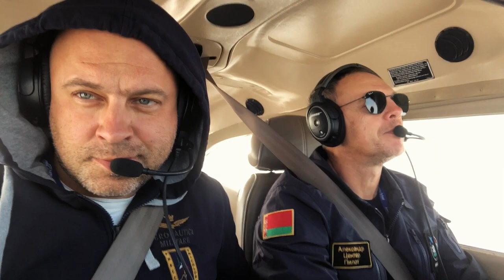День 7. Рубрика: Вопрос-Ответ из Кругосветки - Часть 1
Чего не хватает в полете? Где летим? |
Вопрос-ответ пилотов, Letim.by, Аян, Магадан: где летим, что едим, как погода, залетать в облако, нелетная погода, чего не хватает в полете, Александр Центер, Андрей Борисевич. Часть 1.